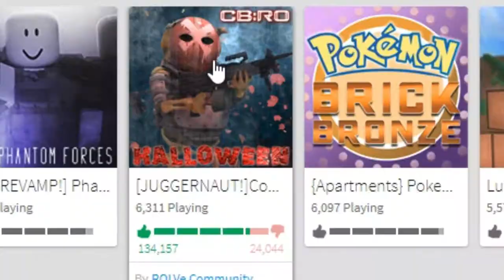The next Counter strike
I STILL DONT KNOW

SmuleHoffical.